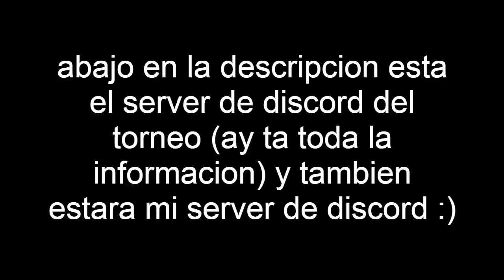torneo de layouts (leer descripcion)